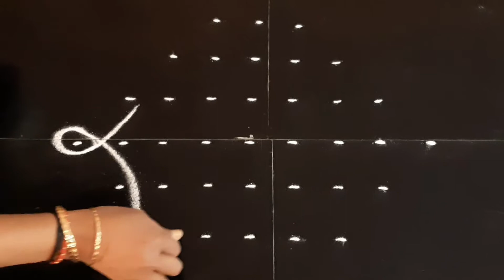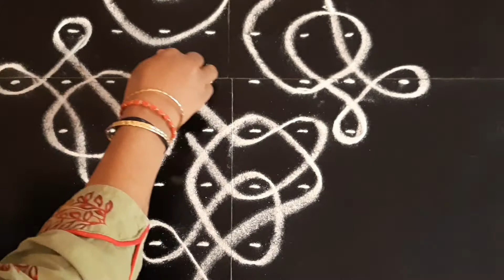Simple Daily Kambi Kolam | 9 - 1 Straight Dots | Ner Pulli | Muggulu | Rangoli | நேர் புள்ளி